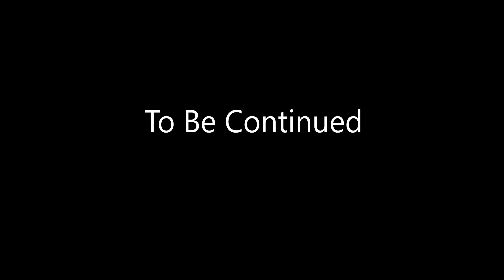Quarter Demons: Chapter one, Page one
SAR super animal royale

this is the first episode of Quarter Demons. Hope you enjoy